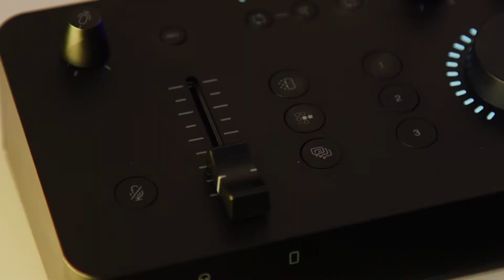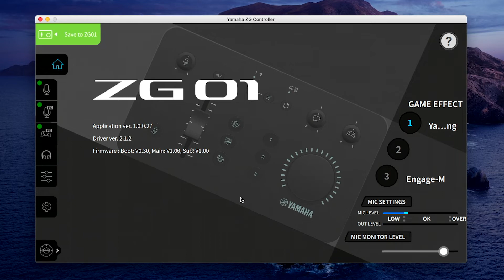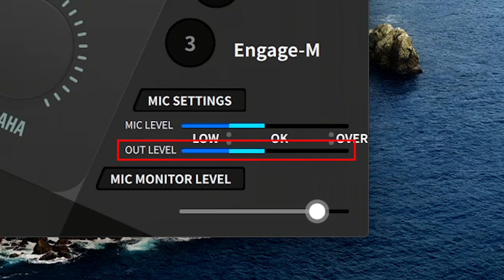Yamaha ZG01 Quick Setup Series: Adjusting Mic Volumes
In this video, we will show you how to set up your microphone for the Yamaha ZG 01 to get a professional, crystal-clear sound for your viewers to enjoy.

The subtitles are available in the following languages:
English, 日本語

You can find out more about the ZG series.